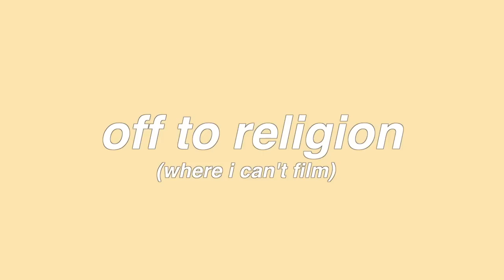A Day in My Life At SCHOOL!! // our 8th grade prank and field day!!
SCHOOL VLOG // day in the life of a middle schooler

Today was field day so we got to do the color run and we got to pull a prank on one of our teachers. I hope you enjoyed this upload!! I'm so happy that I'm back posting. ;)

▷FAQ:
✖ name: Brook
✖ age: 15 (16 on April 21)
✖ editor: Final Cut Pro x
✖ camera: Canon T5i
✖ lens: Canon 18-55mm STM Lens